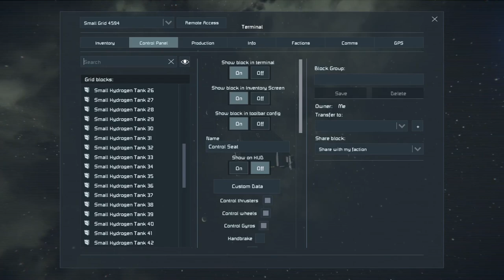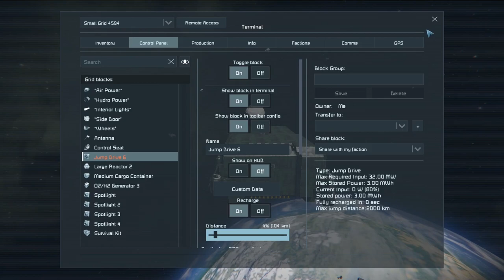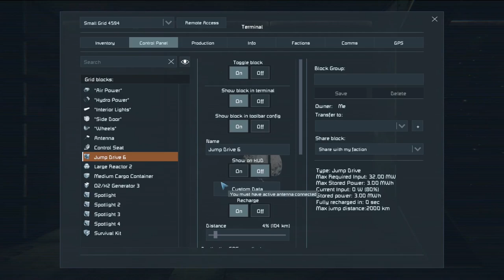Building A Small Ship With A Jump Drive | The Big Test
This is the big one! The ultimate test to see if a jump drive will work on a small grid ship. Will it tear itself apart, or successfully jump through space...